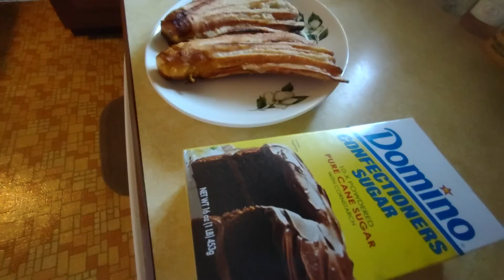Plantain banana fry